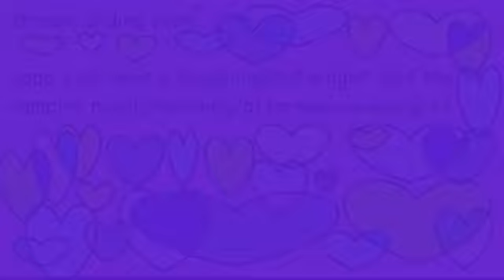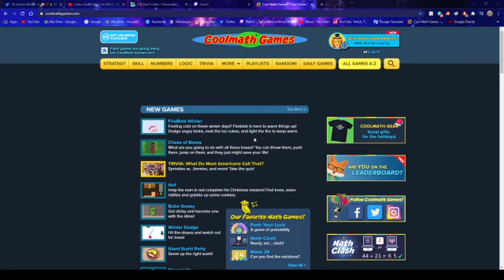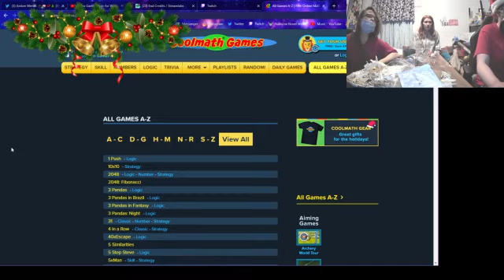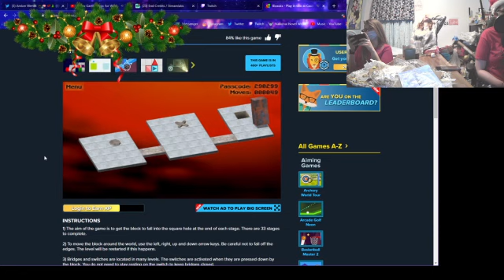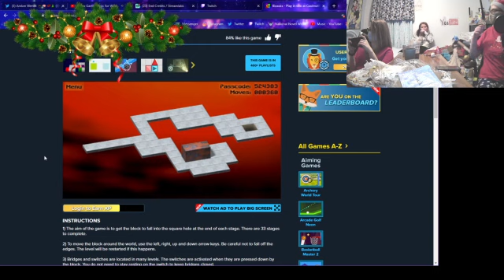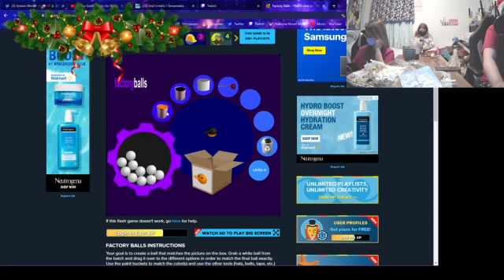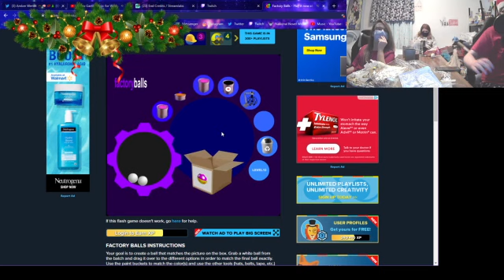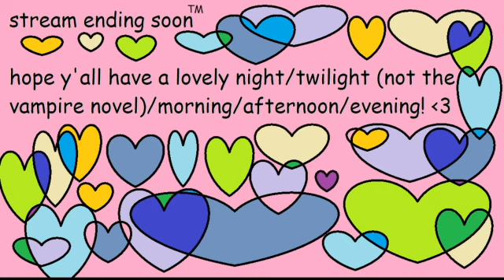Making a ginger bread house with a ginger and a non ginger (ft. Kaylee and Chaley)